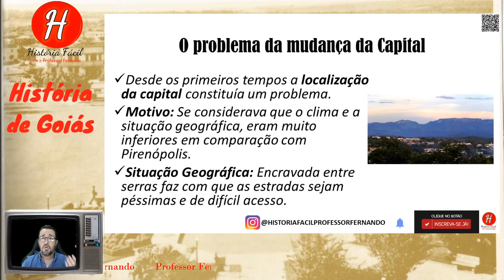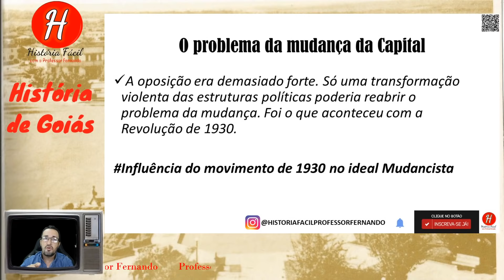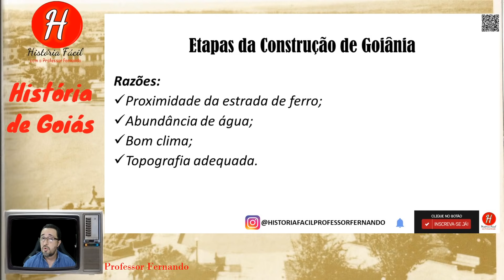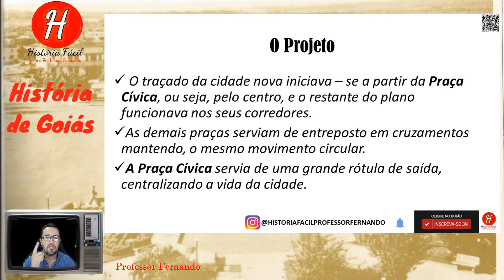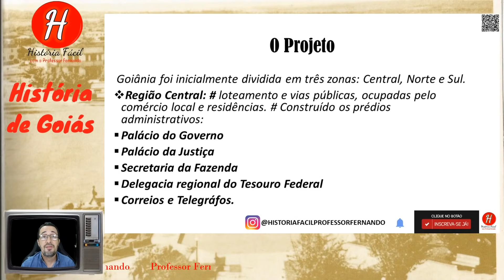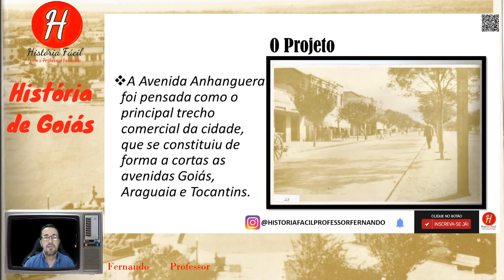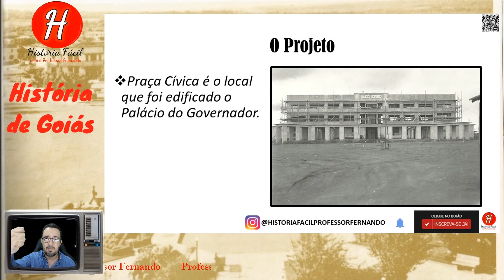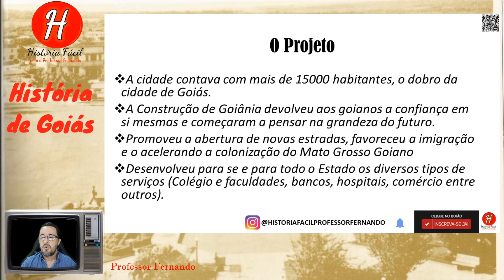HISTORIA DE GOIAS CONSTRUÇÃO DE GOIÂNIA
Construção de Goiânia, o ideal mudancista, o projeto de Atílio Correa Lima, baseado no estilo art Deco e Cidade jardim. Boa Aula.